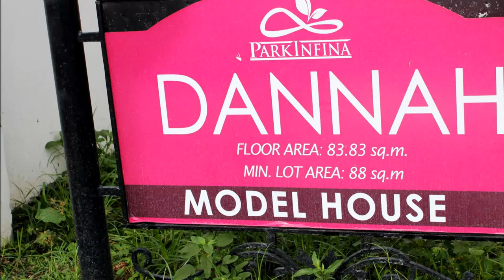Masaito Homes -Parkinfina Dannah House for Sale near Cavitex and SM MOA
HLURB LTS No.: 28870, 28871, 28896, 28897, 28307, 28301

ParkInfina Dannah Single Attached Affordable Cavite House

LOCATION
Centennial Road, Imus, Cavite, 20 to 30 minutes from Mall of Asia or NAIA

FEATURES: Single Attached unit; 3 bedrooms; 2 T&B; Carport; Front Lawn, Utility area; Balcony
* Also available in Single Detached

FEATURES: Single Attached unit; 3 bedroom; 2 T&B; Carport; Extended Balcony; Utility Area

AMENITIES

Clubhouse
Basketball Court
Swimming Pool
24 / 7 Security
Walled Community with Secured Entrance Gate

DANNA BASIC SF (SAMPLE COMPUTATION)

Net Total Contract Price = 2,814,000
10% Downpayment = 281,400
15 Months to pay = 17,426.67
90%Loanable Amount = 2,532,600
15yrs to pay (fix in 1 yr@ 8%)= 24,202.84
M.A. 20yrs@10.5%= 25,284.97
Gross Income Required: 84,283.23
Locational Advantages :

Proximity of establishments

Schools
Elizabeth Seton

Hospitals
Kalayaan Hospital
St. Dominic Medical Center
Crisostomo Hospital

Churches
Bacoor Church
Kawit Church
Imus Cathedral

Commercial Areas
SM Bacoor
SM Mall of Asia
Robinson's Imus
SM Rosario

Clients will be given 30 days for the submission of the following requirements:

Locally Employed
3 pcs 1x1 pictures (buyer and spouse)
Photocopy of 2 Valid Government IDs (buyer and spouse, sign 3 times on the side)
Photocopy of passport (if OFW,include recent entries)
Photocopy of Birth Certificate (if single)
Photocopy of Marriage Certificate (if married)
Photocopy of  Community Tax Certificate (Cedula, Buyer and Spouse)
TIN /TIN ID
Proof of Billing (Meralco, Maynilad, or other utilities)
Income Tax Return (ITR)
Latest 3 months pay slip or proof of remittances
Original Certificate of Employment with Compensation
Post-Dated Checks for the DP and for Monthly Amortization
Signed Developer Documents
Additional if OFW/ SEAFARER
Consularized Original Certificate of Employment with Compensation
Photocopy of Job Contract / Contract of Employment
POP Contribution / POP Receipt
Consularized Special Power of Attorney (SPA FORM)
Valid ID of SPA

Additional for Self-Employed
Financial Statement
Business Registration
Business Permit and Licenses
List of Suppliers/Customers with Address and Contact

Note:
Developer or bank may ask for additional requirements not in the list depending on the situation

Call:
Filprimehomes
Cell No:
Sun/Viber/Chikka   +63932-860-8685